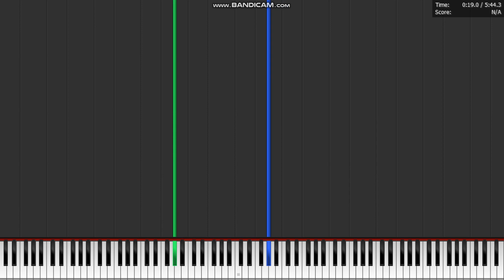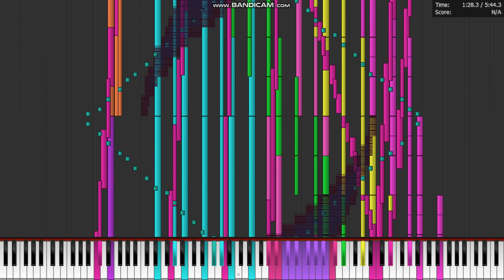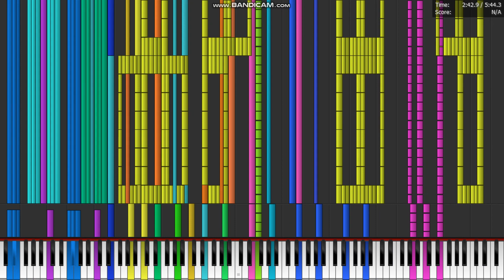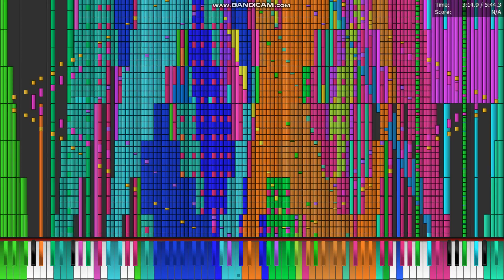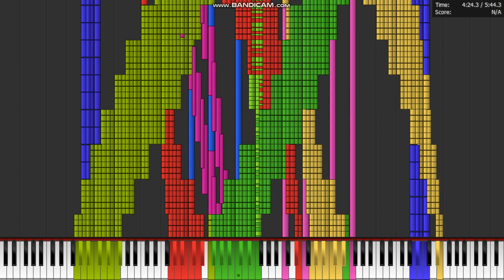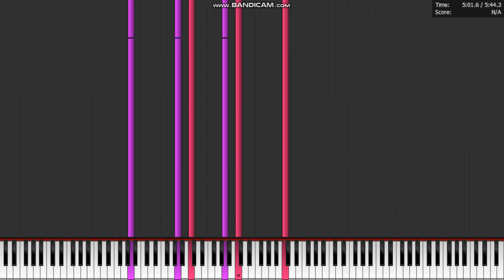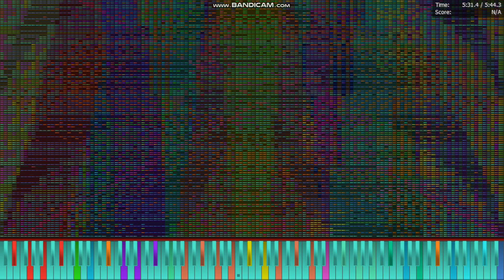[Black Midi] The Super and ultimate tetris, 23.7 Million Notes, OddPandemonium03 and others.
Midi info.
File name; The Super and ultimate tetris plus v3.mid
Notes; 23,796,048.
Blacker; OddPandemonium03, Simba's Piano Elipse, Me, Kanade Tachibana, LucasMIDI and Carlos S.M.

Software info.
Synth; Omnimidi.

system info.